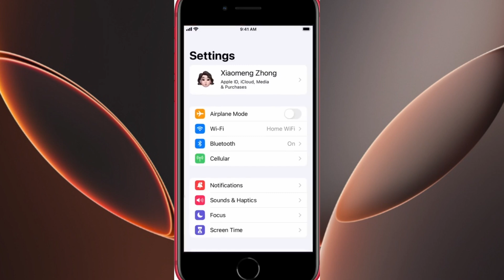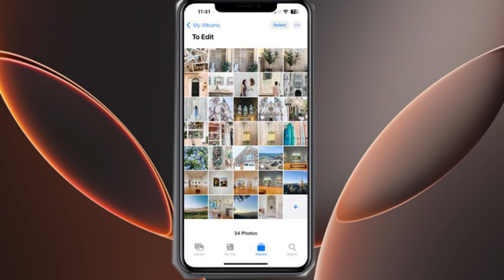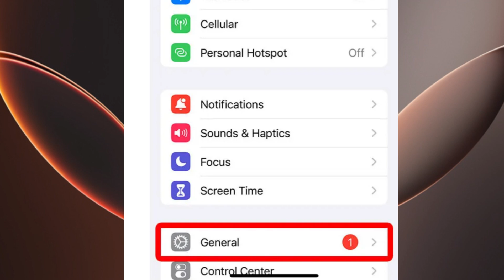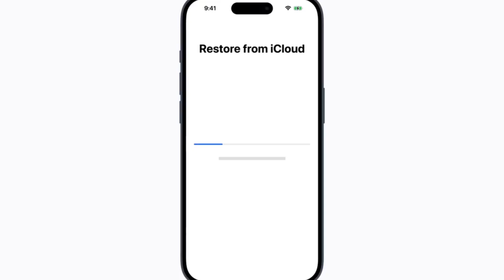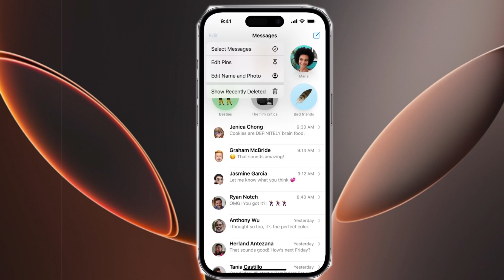How to Recover Permanently Deleted Photos from iPhone without Backup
This video tutorial explains in detail how to recover deleted photos from iPhone, offering a step-by-step guide to help you regain access to your lost memories. Whether you’ve accidentally deleted photos or they’ve been removed from your device, we cover different methods, including how to recover permanently deleted photos on iPhone and recovering them from the Recently Deleted folder. Follow along to find out the best recovery strategies that work for your situation.

If you need more advanced solutions, we also explore how to recover permanently deleted photos from iPhone using third-party recovery tools and iCloud backups. You’ll learn how to use these tools effectively to recover deleted photos from iPhone, especially if they were erased more than 30 days ago. With this information, even photos that seem permanently lost can be restored, saving your cherished memories.

Lastly, we provide additional tips on how to get permanently deleted photos back on iPhone by restoring from iTunes or Finder backups. The video also shares techniques for preventing future losses by syncing your photos to iCloud. Whether you're looking for iPhone photo recovery or trying to figure out how to get back deleted photos from iPhone, this guide covers all the essentials for a successful recovery.